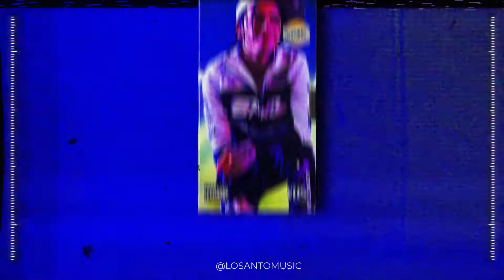MOVE ON - RnDrill Central Cee x Digga D Type Beat Pista Drill Instrumental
🙏👁️ "MOVE ON" is inspired by the RnB and Drill sounds of Central Cee, Digga D and others. The new RnDrill hybrid.